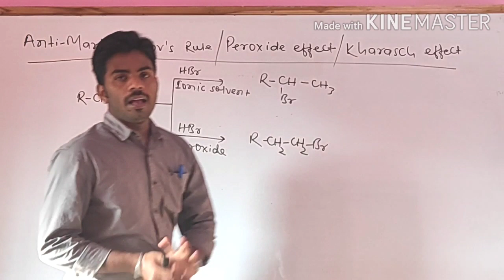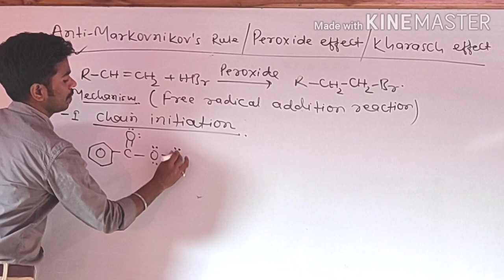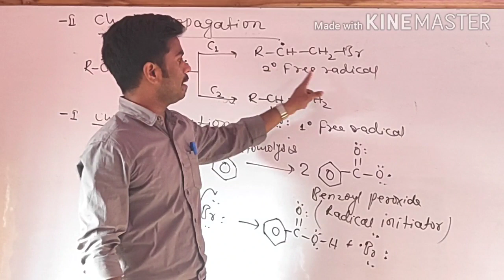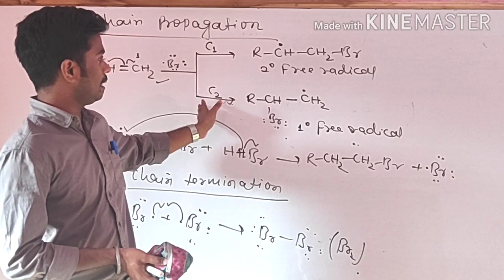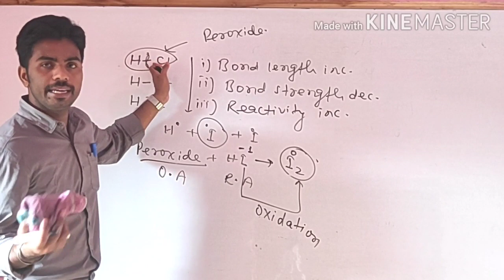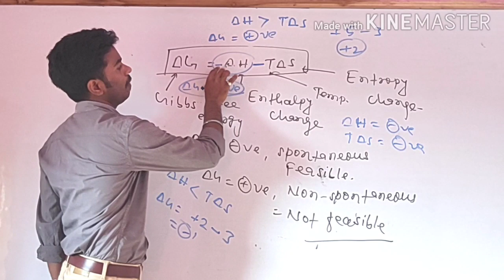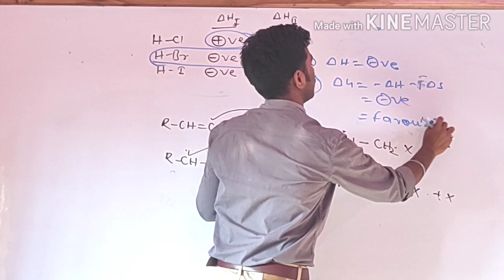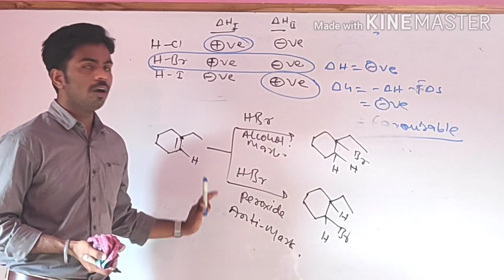Haloalkanes: Lecture-6 on anti-Markovnikov's rule or peroxide effect or Kharasch effect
anti-Markovnikov's rule or Peroxide effect or Kharasch effect applicable only for the addition of HBr